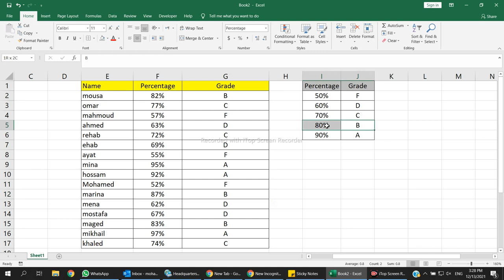اعمل المعادلة دى وهتسهل عليك وقت كتير وشغل كتير